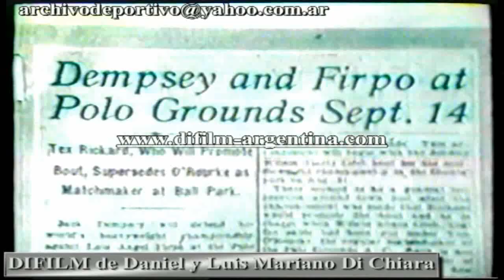BOXEO: Biografía de Ángel Firpo PARTE 2 DE 2.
BOXEO: Biografía de Ángel Firpo.
DURACION:
FECHA:
CODIGO: V-00854